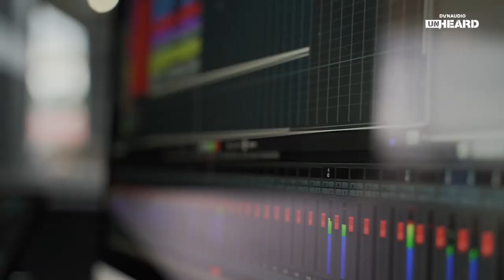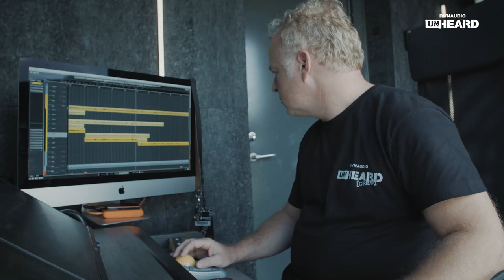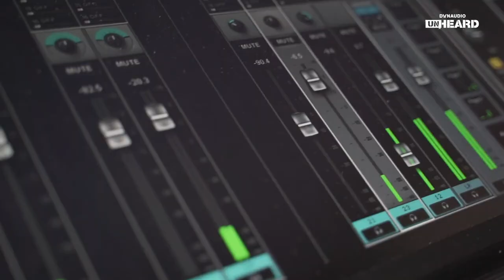Rigmor - Vægtløs: Dynaudio Unheard at Smukfest 2019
Rigmor creates music inspired by the Danish poet, Michael Strunge's, sly and melancholic text universe. In 'Vægtløs' [Weightless], the fascination for the melancholic and reflective is on display (if you understand Danish). We're sold. The lyrical universe is alluring and delivered with impressive vocals and rawness.